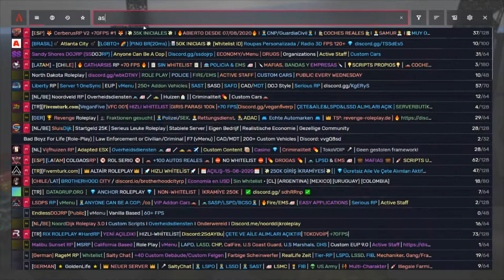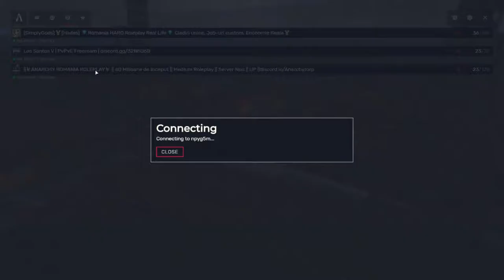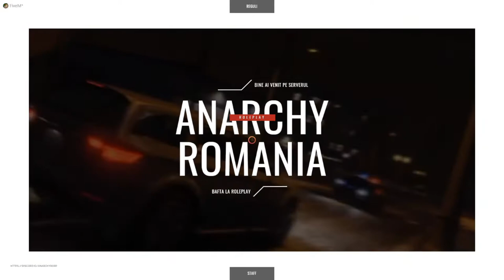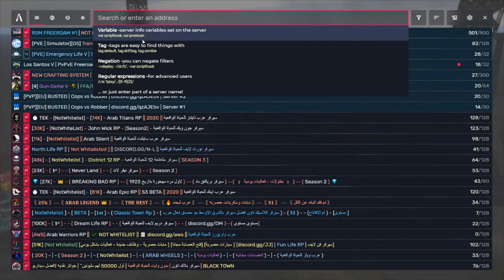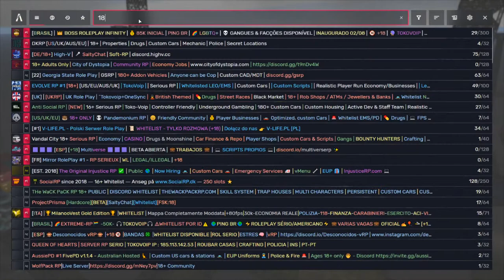GTA V Online ep 24 FiveM with Ionsandman666 and FuRyOuS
GPU: GeForce GTX 1060 6GB
CPU: Intel(R) Core(TM) i7-3770K CPU @ 3.50GHz
Memory: 32 GB RAM (31.95 GB RAM usable)
Current resolution: 1920 x 1080, 60Hz
Operating system: Windows 10 Pro